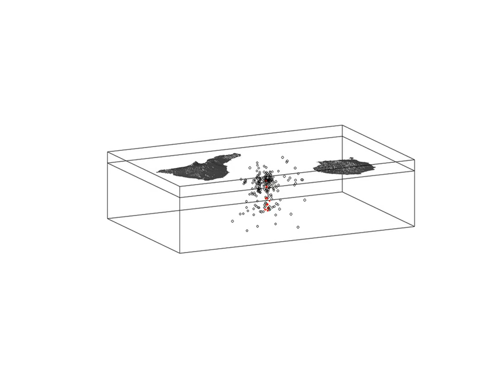Enjambre sísmico 06 mayo 2019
Hoy 6 de mayo 2019, la Red Sísmica Canaria ha registrado un pequeño enjambre sísmico localizado entre las islas de Tenerife y Gran Canaria. Entre las 02:16 y las 09:35 (hora canaria) se han registrado 12 terremotos con magnitud máxima de 2,0. Los terremotos se colocan en la que es en la actualizad, la zona de mayor actividad sísmica en Canarias. La sismicidad localizada entre Tenerife y Gran Canaria está relacionada con una o más fallas tectónicas. Cabe destacar que el interés para este enjambre es puramente de naturaleza científica no implicando ninguna variación en el riesgo volcánico y sísmico en Tenerife a corto, medio y largo plazo.
Es esta animación se puede ver una visualización tridimensional de los hipocentros relacionados con este enjambre, en rojo, en comparación con la sismicidad desde 2017, en negro.